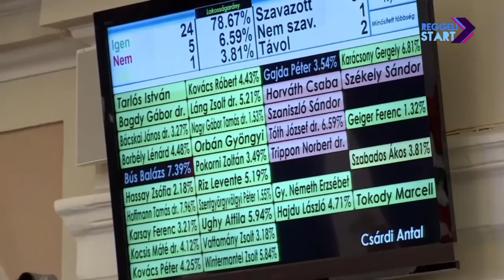DIGI Sport, Reggeli Start - Zala György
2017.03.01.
Kiszálltunk a versenyből. Hivatalosan persze még nem, de ez már csak napok kérdése. A lényeg, hogy a kormány javaslatára a fővárosi közgyűlés és a Magyar Olimpiai Bizottság hamarosan dönt a 2024-es olimpiai pályázat visszavonásáról. Zala György olimpiai bronzérmes kenus, erőnléti edző volt a vendégünk.